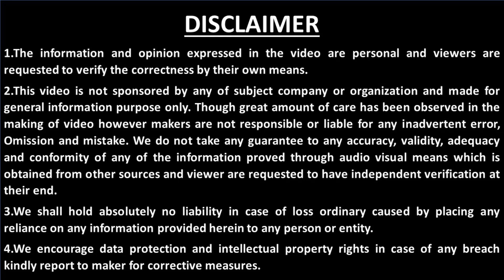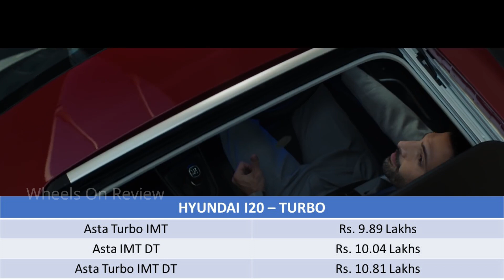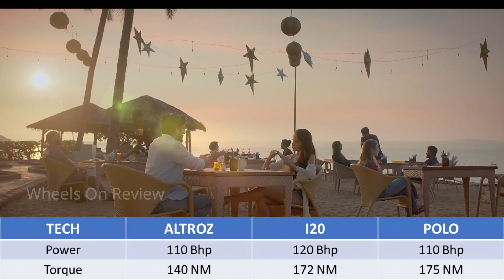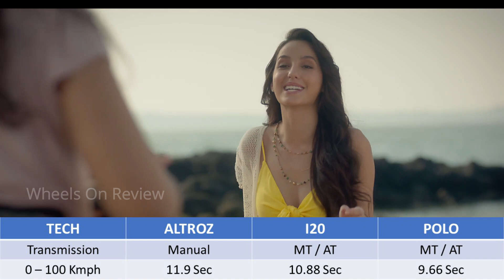ALTROZ vs I20 vs POLO - Turbo Engine Detailed Review - Which one is Good / Wheels on review